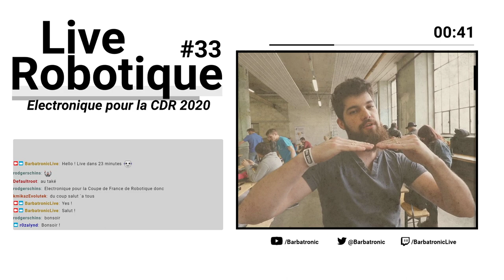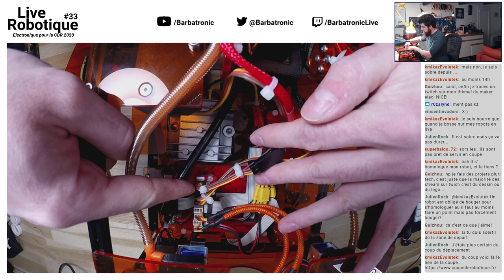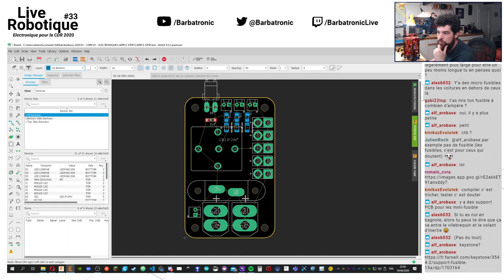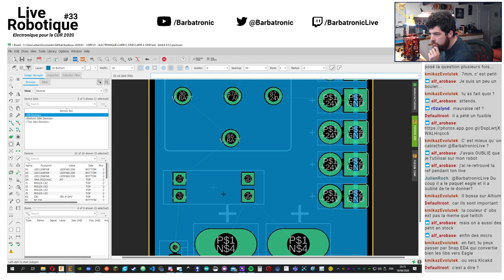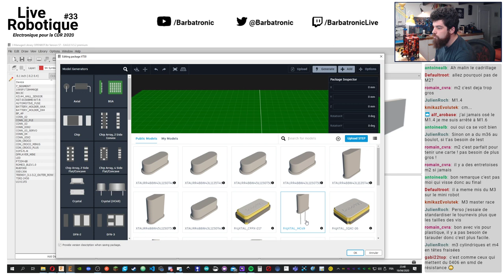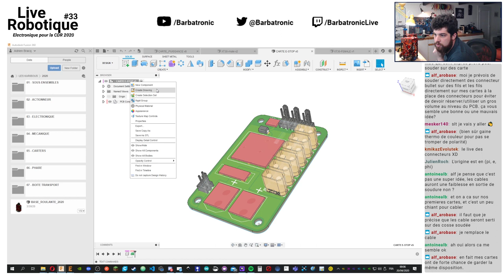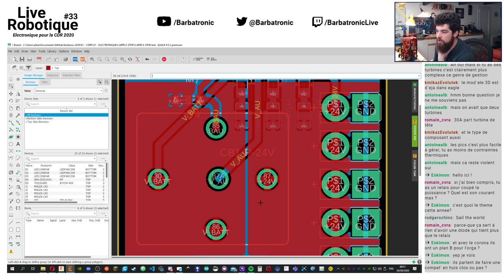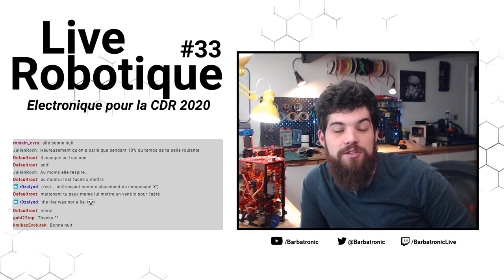[LIVE ROBOTIQUE #33] - Electronique pour la Coupe de France de robotique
Nouveau live robotique ! Cette fois on parle de l’électronique de nos robots pour la coupe de France de Robotique 2020.